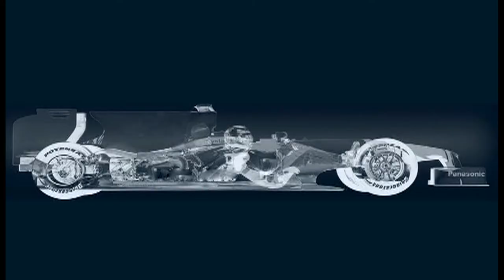AUDI Thailand โดย บริษัท ไมซ์สเตอร์ เทคนิค จำกัด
***ออกอากาศวันพุธที่ 26 เมษายน 2560***
AUDI Thailand โดย บริษัท ไมซ์สเตอร์ เทคนิค จำกัด ยอดขายพุ่งพรวด เหนือความคาดหมาย สามารถทดลองขับ AUDI ทุกรุ่น ที่โชว์รูม AUDI โดย บริษัท ไมซ์สเตอร์ เทคนิค จำกัด